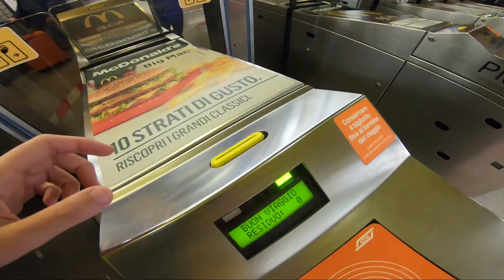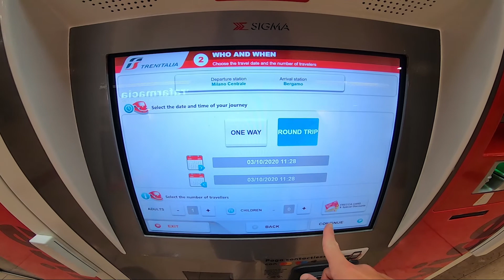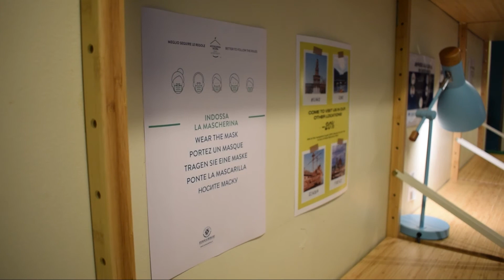Milan 2020. How traveling and staying in hostels feels like.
How does travel feels in 2020? How are hostels adapting to the current situation?

Raquel from Moda Luxa visited Milan in Early October and tell us more.

Massive thanks to Milan's Coolest Hostel, Ostello Bello for hosting.